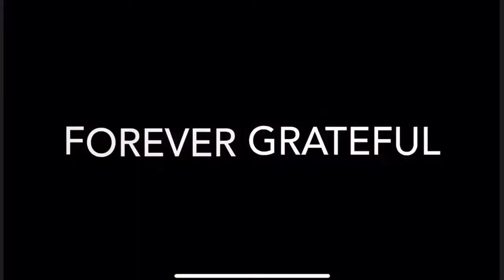Jackie Bird - Lovesick Blues (Remastered 2020)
Thank you everyone for everything!!! ♥️☝🏽😁☀️

Welcome to the official Jackie Bird YouTube channel!
Jackie Bird is a world-famous Native American performer, singer/songwriter, hoopdancer, and designer. For over 30 years, she has touched the hearts of many both inside and outside of Indian Country with her performances, music, regalia, and ceremony. Many of the videos on this channel were originally posted on her Facebook profile.